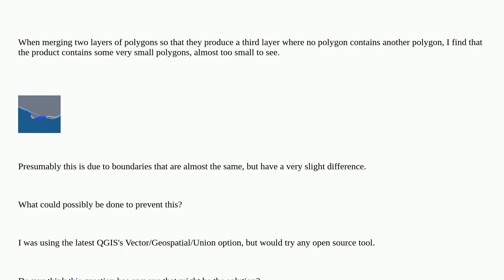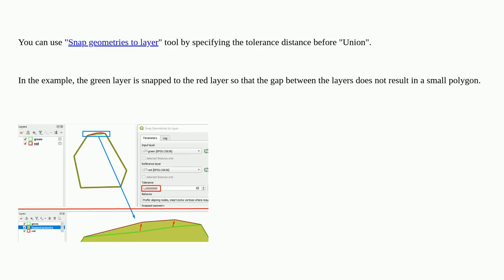Merging layers and excluding some of the products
A special thanks goes out to the community

  qgis polygon-creation union